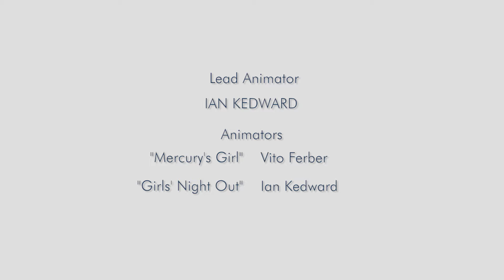RWBY Chibi: Season 3, Episode 5 - Girls' Night Out | Rooster Teeth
RWBY Chibi is back for a third season of crazy hijinks! More characters! More puns! More RWBY!